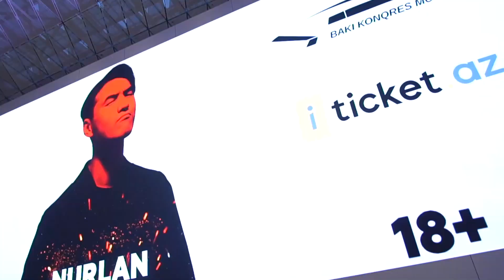Нурлан Сабуров / Большой летний концерт Баку 2023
Большой сольный концерт Нурлана Сабурова. Баку "Конгресс Холл". Отчетное видео с концерта. Headliner Music